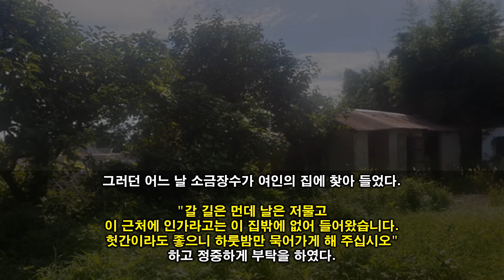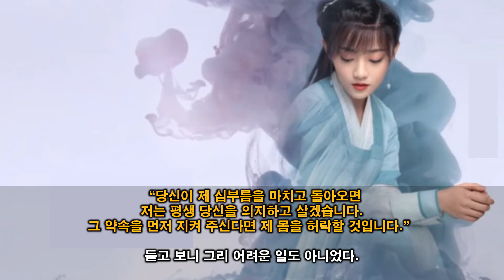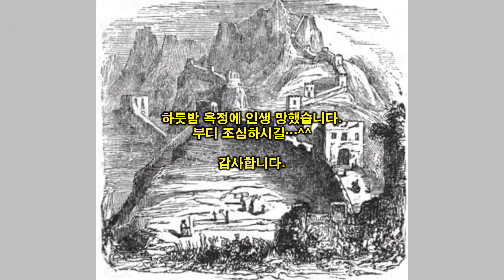하룻 밤에 만리장성을 쌓는다